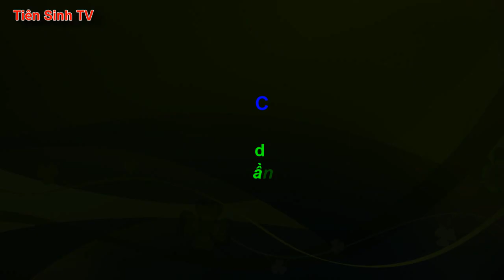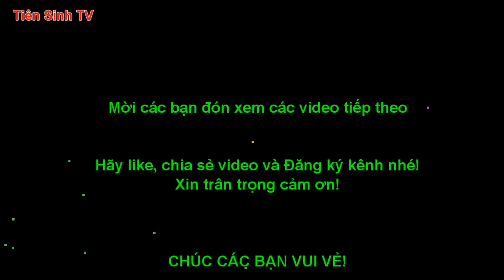Gái trẻ Xuân Long giao duyên với trai Lục Ngạn #1 | Hát sli Tràng Các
* Mời các bạn cùng đến xã Tràng Các, huyện Văn Quan để tham dự Lễ Cấp Sắc Then cuả người Nùng, nghe các cặp trai gái Nùng Hát sli Lạng Sơn hay nhất mới nhất đẹp nhất cùng hát giao duyên tình tứ ...